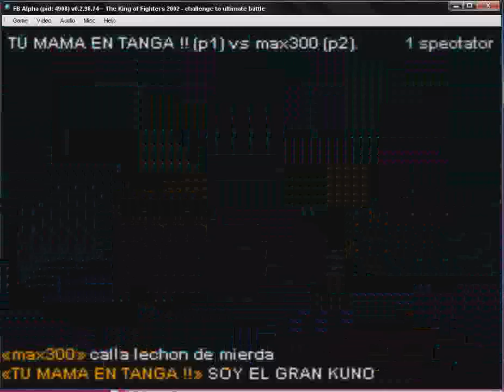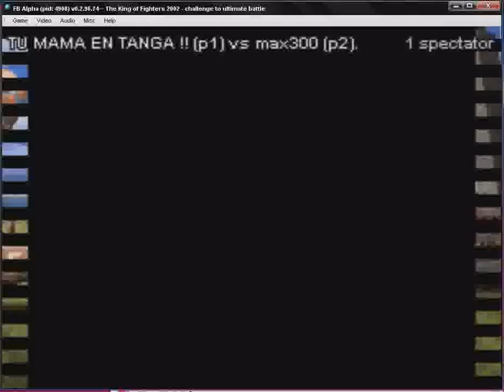TU MAMA EN TANGA VS max300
este puto parasito de mierda estaba que jodia y me toco ajusticiarlo provo el poder de mi hostia ; = )/ )  lol puto indio de mierda re facil como el solo, y tras que perdio estaba dando caña el muy cabron of crap que eso le quede de experiencia a no ser geton yo presumo por que tengo con que, bye bye mis lechones ; = )/ ) lol ja ja ja ja